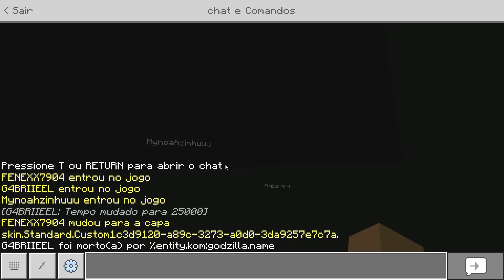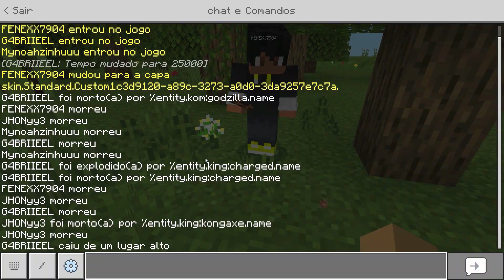NÃO ESCOLHA A PISCINA ERRADA DO KONG vs GODZILLA no Minecraft! ‹ JHONy3 ›